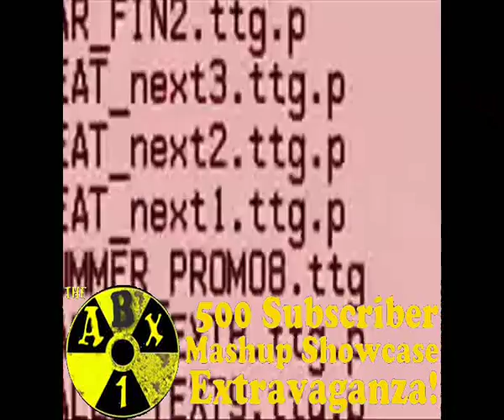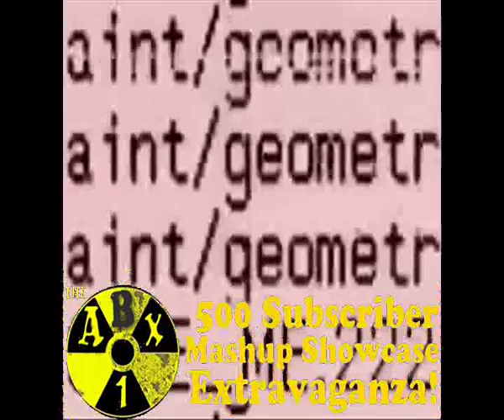Crank Up The Speed - (Jeri-Show vs Jak X: Combat Racing) - 500 Sub Showcase!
Here's my 7th Mashup for my 500 Sub Showcase Extravaganza! I mashed the theme of Jeri-Show vs an awesome rock beat from Jak X: Combat Racing of the Jak & Daxter video game series from PS2. ENJOY!